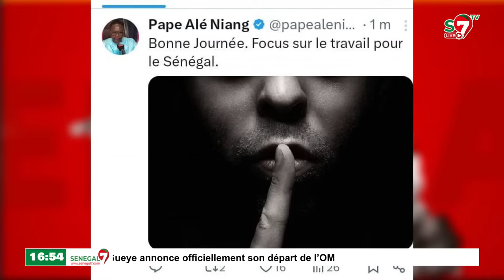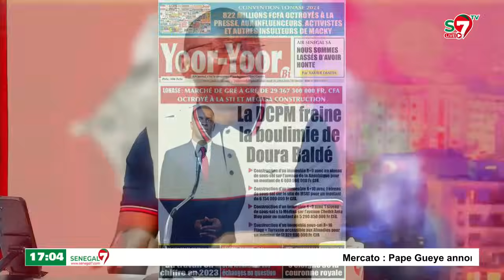Forfaiture: S. Saliou Gueye "corrige" Abdou Mbow "il utilise des mots youmou xamoul limouy tekki"